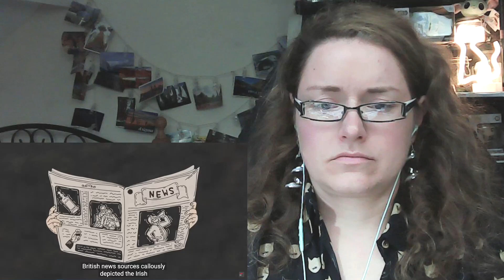What really caused the Irish Potato Famine - Stephanie Honchell Smith -European Reacts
What really caused the Irish Potato Famine - Stephanie Honchell Smith

Song is by Chill Carrier " Orbital Sightseeing " from "Orbital Nights" album